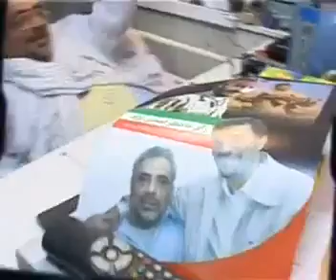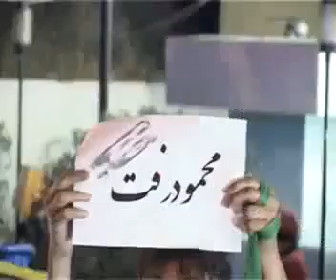خیانت موسوی به خون شهدا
هرزه گری طرفداران موسوی که آزادی را به معنی میخواستند